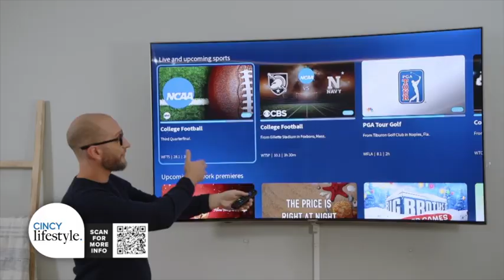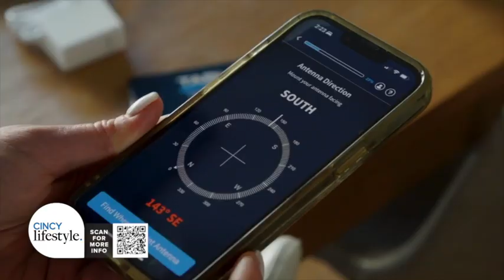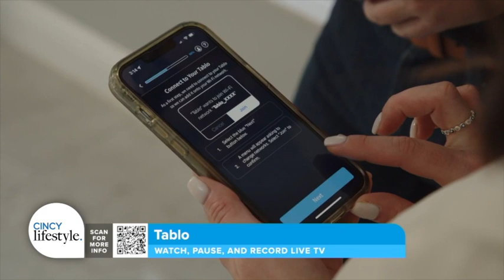Elevate Your Entertainment, Simply Your Setup With Tablo TV | Cincy Lifestyle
Say goodbye to cable chaos and hello to seamless entertainment with Tablo! 📺 Cut the cord without cutting corners - get whole-home viewing, curated channels, and DVR capabilities, all subscription-free! It’s TV your way. Tablo is owned by the parent company of WCPO 9 – the EW Scripps Company.